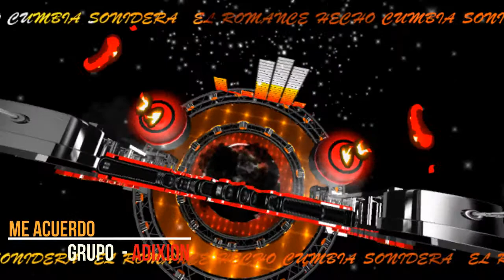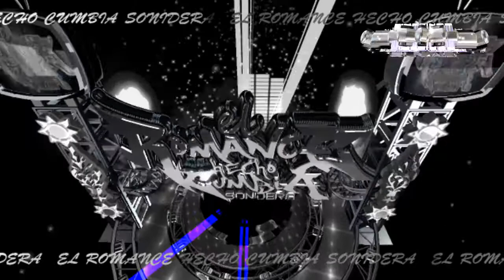ME ACUERDO - CUMBIA sonidera CUMBIA romantica EXITO 2021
Canción - me acuerdo

Artista - ADIXION

cumbias 2020
sonideros 2020
cumbias poblanas
cumbias romanticas